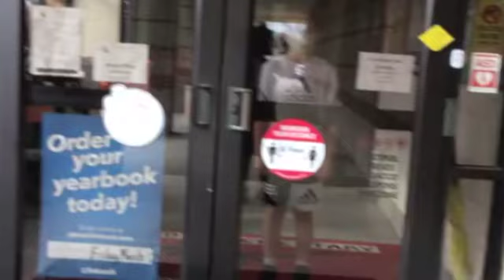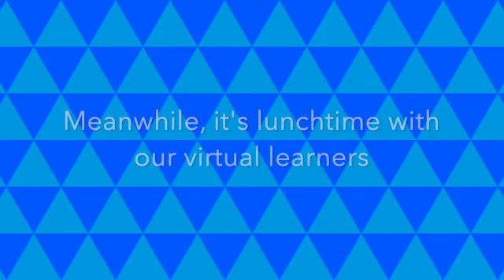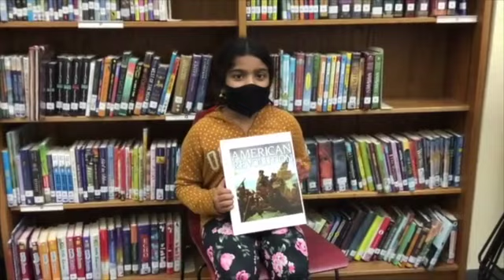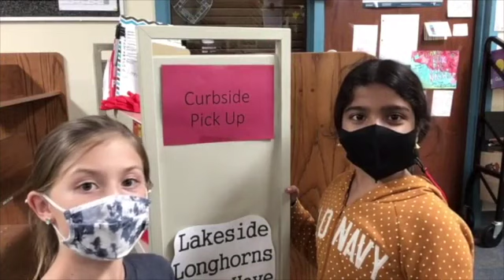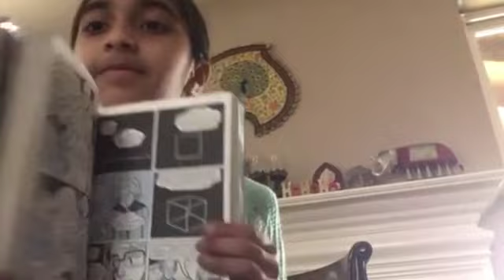Open House 2021